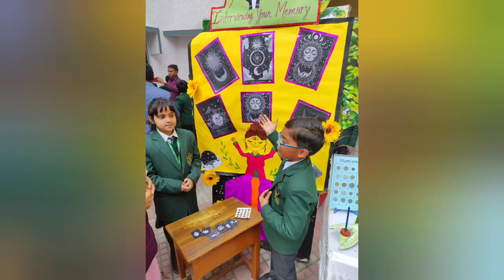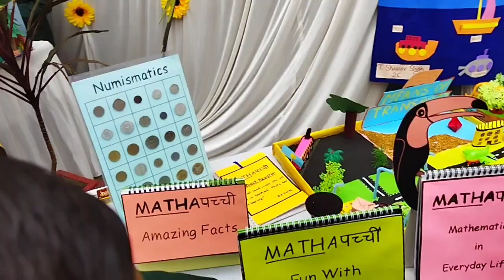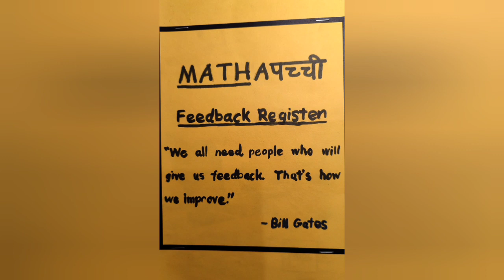Mathapacchi- Maths Exhibition January 2023